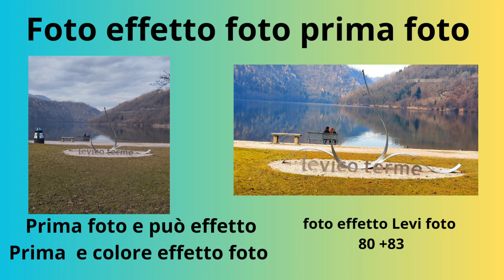filippo un nuovo prima foto no colore e può si colore levi foto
Dai un'occhiata al mio progetto Canva!

filippo e una video nuovo woow bello il gaming vero che ora 14:15 alla 16:20 della 18:15 ecco perché filippo su YouTube il gaming cosa fare con aki insieme video tre storie di filippo